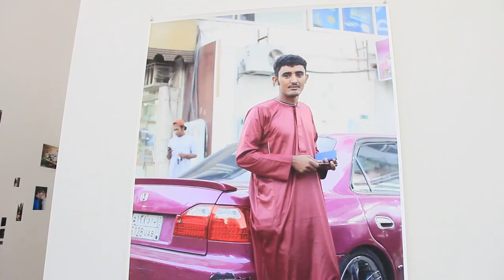CONTACT Photography Festival 2023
CONTACT runs from April 28 – May 31, 2023 in Toronto and is free and open to the public.

CONTACT Photography is celebrating a full program of the 27th edition of the annual citywide event. As part of this year's Core Program, artists will present lens-based works in exhibitions, site-specific installations, and commissioned projects at museums, galleries, and public spaces across Toronto. Among these are CONTACT's Outdoor Installations-a central component of the Festival's program. This year CONTACT welcomes several guest curators activating 21 sites across the city.